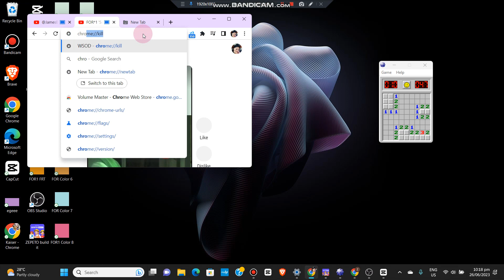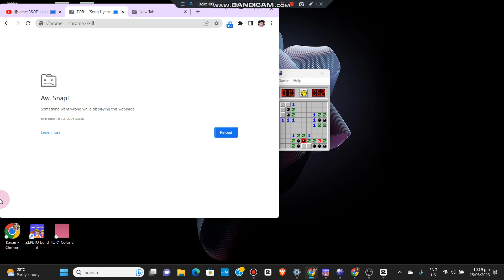CRAVITY HyeongJun - Melon Juice Has WSOD